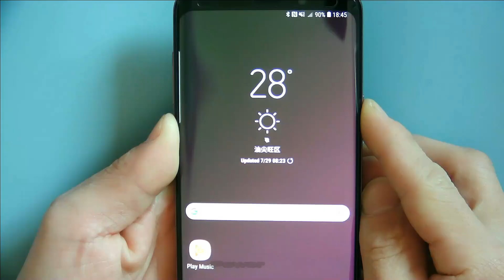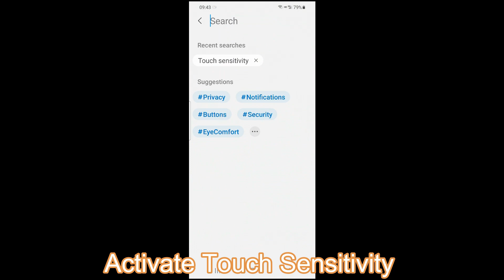samung galaxy tempered glass screen protector installation video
Provide best protection for your Phone

Galaxy S23+ S23 plus screen protector ( 6 Pack）purchase

Galaxy S24 Ultra screen protector （ 5 Pack）purchase